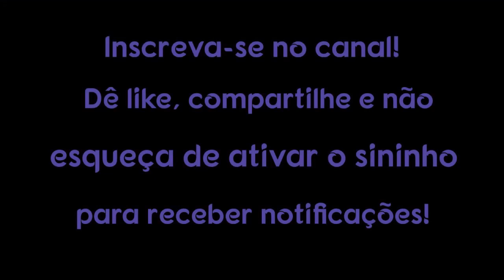10 razões pelas quais as pessoas se sentem perdidas na vida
10 razões pelas quais as pessoas se sentem perdidas na vida

Por que tantas pessoas se sentem perdidas na vida, sem saber quem são, para onde estão indo e se há um propósito ou significado em suas vidas? Você já se fez alguma dessas perguntas? Eu já. É por isso que decidi fazer este vídeo, na esperança de que ele traga alguma clareza à vida das pessoas e as ajude a encontrar o caminho de volta: para si mesmas, para seus corações e para o caminho de suas vidas.

1. Use um computador ou dispositivo móvel para abrir um vídeo.
2. Selecione "Valeu demais" abaixo do conteúdo. No pop-up que abrir, você verá diferentes opções de preços para o Valeu demais no seu país/região.
3. Para concluir a compra, siga as instruções exibidas na tela. Gratidão!